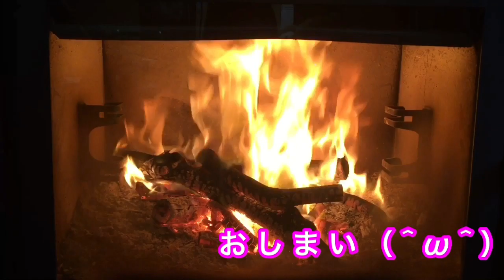燃やしてみたっ！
ただひたすら火が燃え続ける動画

鳥取県八頭郡八頭町久能寺656-1
HAIR&SPAアトリエカラーズ
女性育毛・天然ヘナ・着付・まつ毛美容液